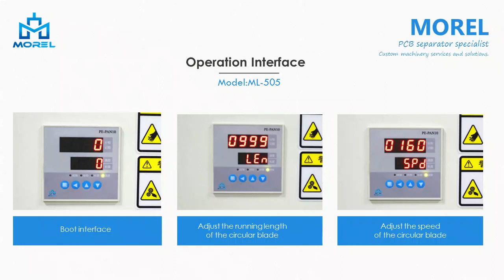ML-505 Blade Moving PCB Separator With Conveyor Belt/PCB Cutter Tool/PCB Depaneling/Cutting machine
Morel—PCB Separator Specialist
Custom machinery services and solutions
Kindly share your requirements with us !

The Ml-505 can quickly and economically separate small and large PCBs, with an upper circular blade and a lower linear blade.

The conveyor belt deposits separated PCBs individually and further transports them aside.